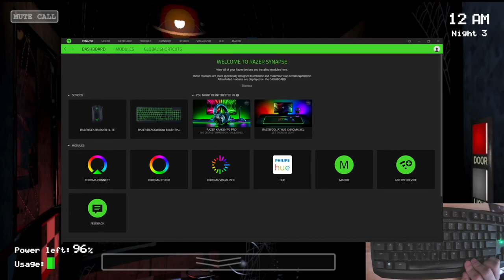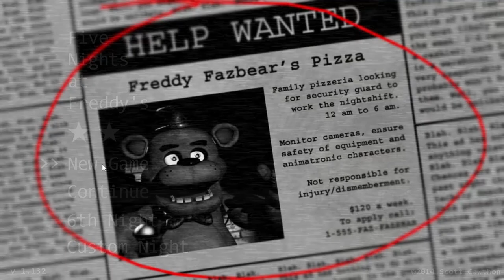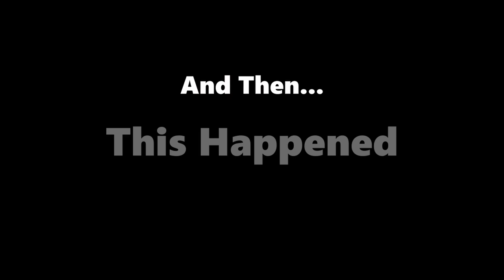Can I Beat FNAF 1 Blind?!?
In this video I attempt to beat the first Five Nights at Freddy's game blind. Markiplier beat 4/20 mode, Dawko beat 50/20 mode, now I attempt my own challenge. Do you think I will be able to accomplish this feat? Watch the video and find out!

Chapters:
0:00 - Pre Game Breakdown
2:07 - Rise of the Flip
3:57 - The Incident
8:41 - Just a Taste
11:44 - The Challenge Begins
19:21 - The Final Party